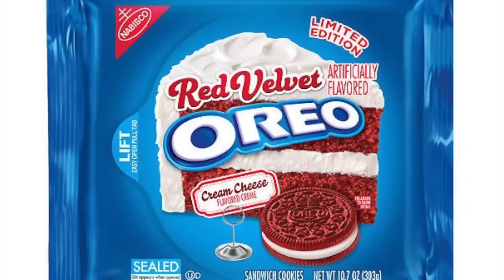Oreo Releases Catchy Jingle and Adds Red Velvet Oreos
Oreo launches its 'Play With Oreo' campaign and adds Red Velvet Oreos for Valentine's Day. Sean Dowling (@SeanDowlingTV) has the details.